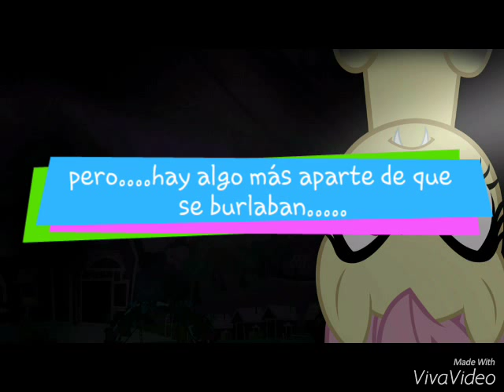Mi vida *Especial 23 subs*